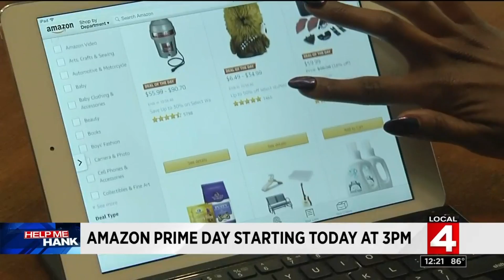Amazon Prime Day starts today at 3 p.m.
Amazon Prime Day starts today at 3 p.m. and lasts for 36 hours.